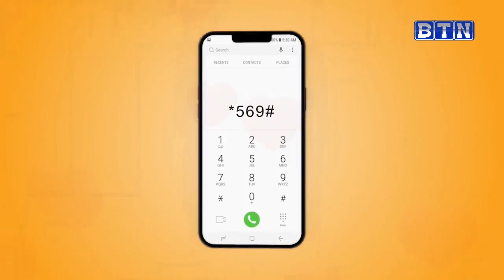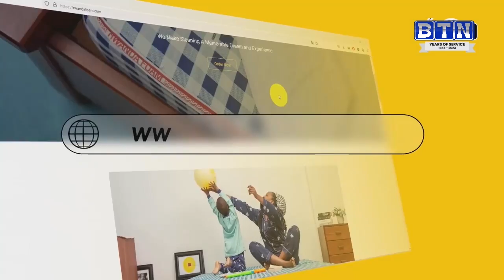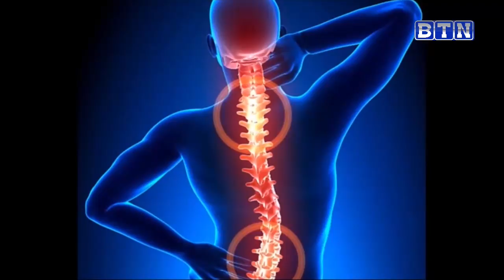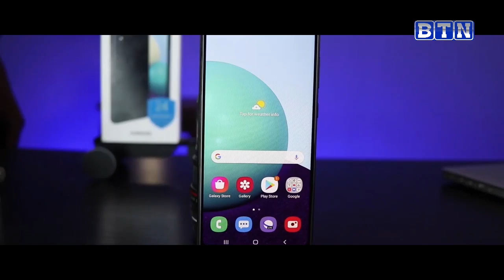SportsZone: Menya agaciro faranga ka Djibrine Akuki Jr wa AS Kigali, Rwatubyaye yakina derby ?